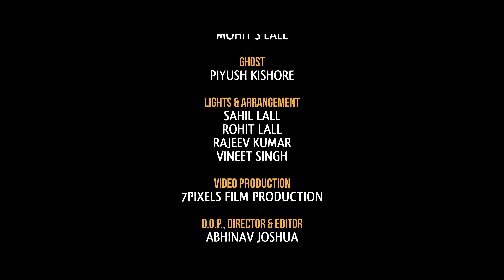Wrong Turn | A Short Horror Film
Maps could take you at wrong locations!